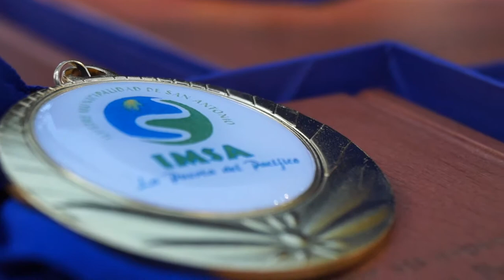Lalo Catalan y su Banda Insert Videos San Antonio 32